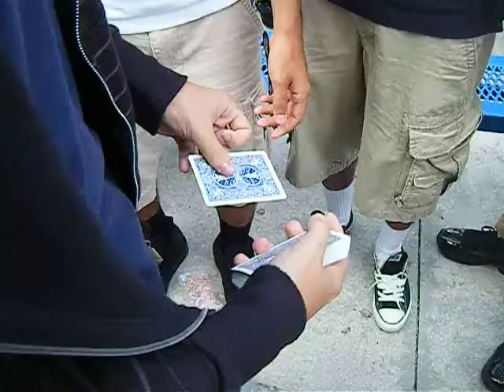Magic Friday Vlog: Day 1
Day 1 of magic friday vlog. If anyone thinks this is a camera trick then you guessed wrong because it's not. If you see one of the people in the video ask them in person and they will tell you that what you see is what you get.